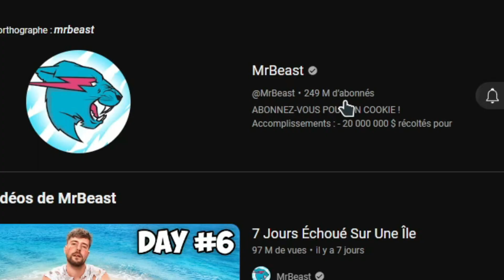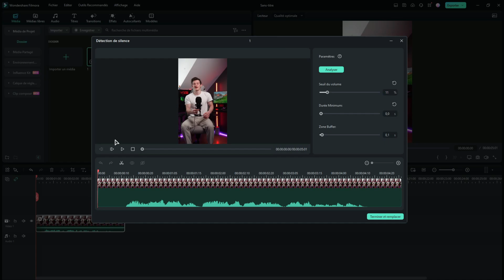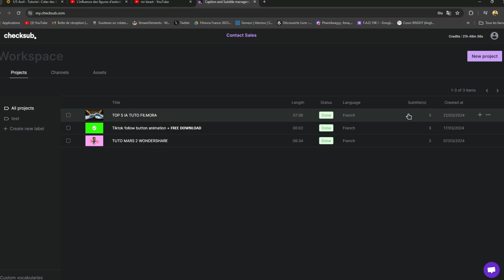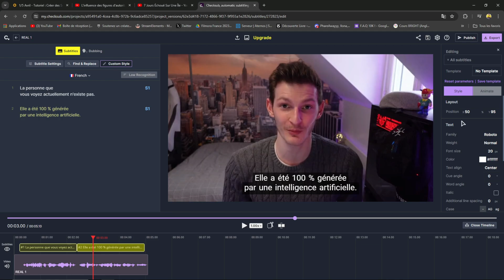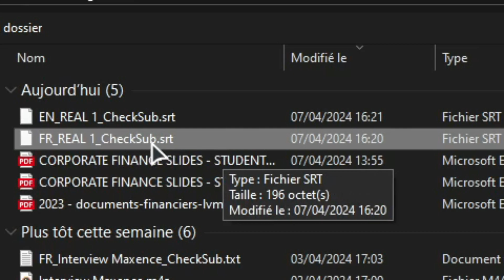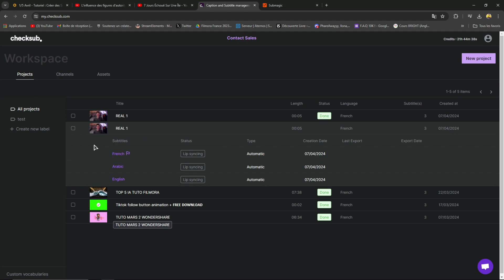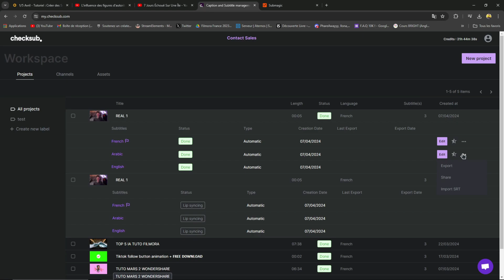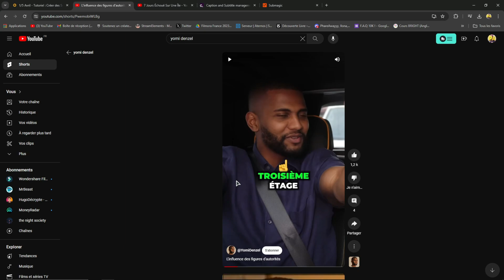TUTO : Comment CREER des Sous-Titres comme Yomi Denzel - Submagic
Dans cette vidéo et grâce à l'intelligence artificielle, je te montre comment créer des sous-titres animés automatiques et dynamiques avec emojis, à la manière de TikTok et inspirés de Yomi Denzel.

Je te montre également comment Traduire Automatiquement toutes tes vidéos TikTok ou YouTube comme MrBeast. Que vous souhaitiez ajouter une touche d'originalité à vos vidéos, renforcer l'impact visuel de vos messages ou suivre les tendances populaires, cette technique de sous-titres animés et de traduction dans toutes les langues vous permettra de captiver votre audience. Ce sont deux petites start-ups françaises qui ont besoin de votre soutien !

Les Grandes Étapes dans cette vidéo :
▸ 00:00 – Démonstration des IAs
▸ 00:23 – Introduction SubMagic & CheckSub
▸ 01:08 – Couper votre vidéo avec Filmora
▸ 01:42 – Tutoriel Sous-titre Yomi Denzel (SubMagic)
▸ 02:48 – Tutoriel Traduction Mr Beast (CheckSub)
▸ 07:44 – Retour sur SubMagic (anglais)
▸ 08:20 – Like si ça t’as plu !

✔️Téléchargez Filmora